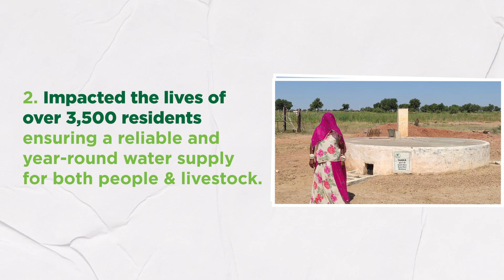Restoring Vital Water Source | ESG Stories of Success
A lasting difference in local communities - by desilting the Jiyeri Naadi lake, we've secured year-round water for over 3,500 residents and 5,000 livestock. There's an ongoing commitment to water harvesting in Jaisalmer that includes desilting 10 lakes and constructing 120+ household water storage tanks.